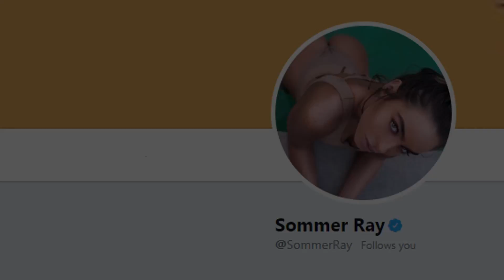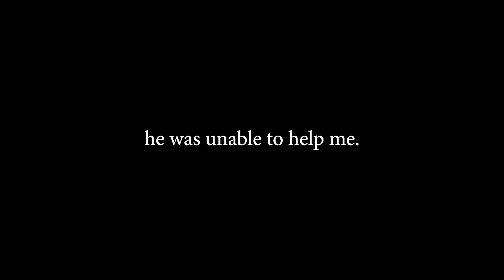Why Me & Sommer Are No Longer Friends.